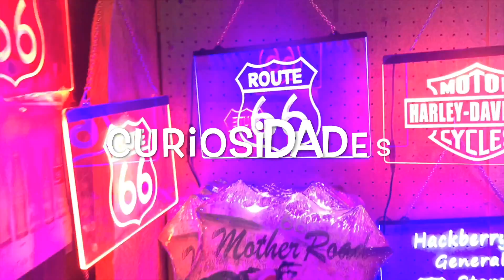Motociclista Nutella ou raiz? Royal Enfield, YouTóbas, seus Haterboys e Tretas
Informações para aluguel de motos para particulares e empresas, consulte:
@aekmotos - Instagram